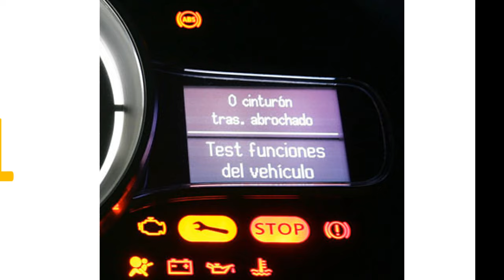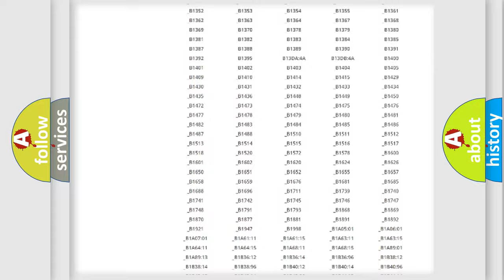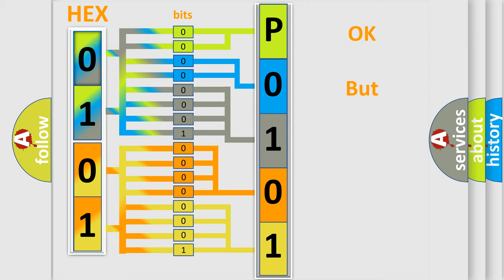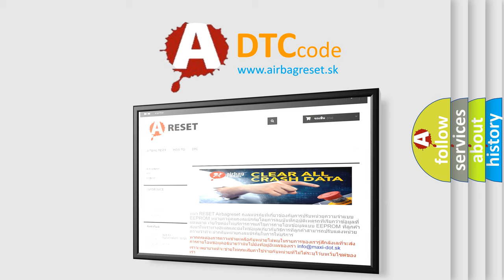DTC Mercedes-Benz P0101 Short Explanation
Contents:
0:21 Basic DTC analysis according to OBD2 protocol standard.
1:48 Insight into programming
2:58 A diagnostically understandable description of the Diagnostic Trouble Code
3:05 Basic error definition

Make
Mercedes Benz
Code
P0101
Definition
Stop And Start Enable or Parking Sensor Disable Buttons-Circuit Short To Ground
Description